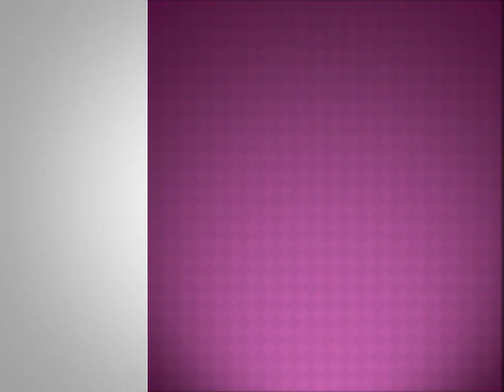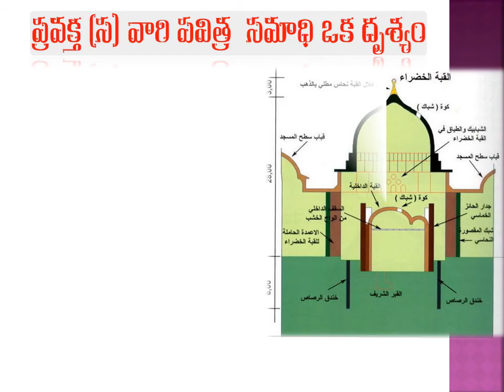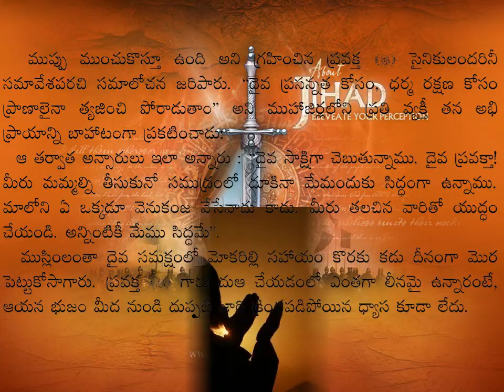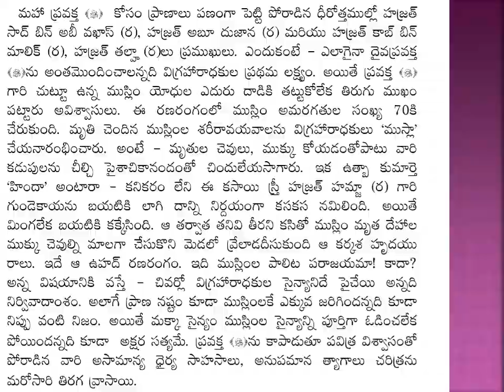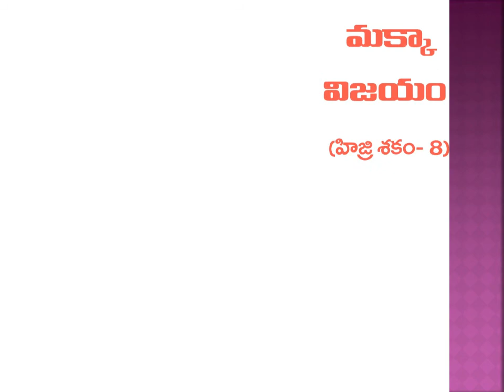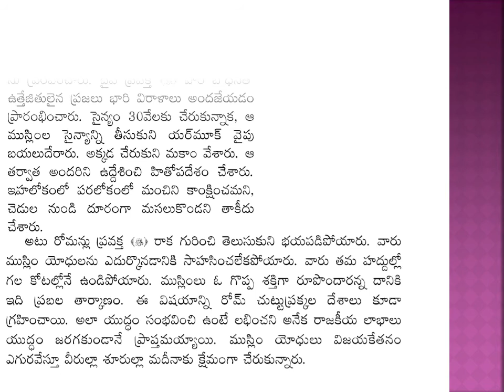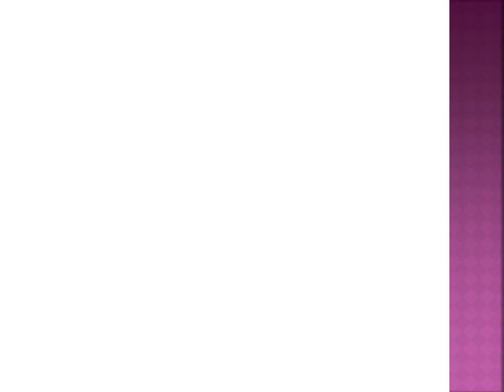aadarsha jeevitam 3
in telugu prophet life